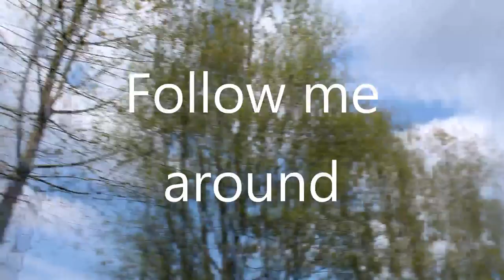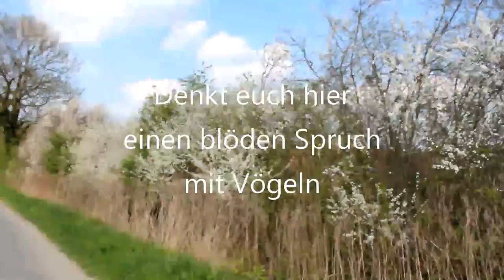Allein im Wald! - Follow me around #1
Das sinnfreiste und planloseste Follow me around aller Zeiten :) Ich stehe wortwörtlich im Wald und rede... Schwachsinn. Lustige Funfacts über mich und viele... Leichen. Und ich gebe euch eine kostenlose Biostunde (um genauer zu sein: Pflanzenbestimmung! WARUM? Warum tu ich sowas? XD). Ansonsten entschuldigt bitte die grottige Videoqualität (und teilweise Audioqualität) aber ich habe scheinbar so viel beim Filmen gewackelt und der Wind war so gnadenlos, dass das irgendwie nicht optimal enden konnte.